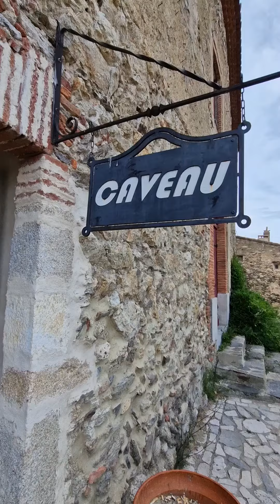Venez visiter le caveau du chateau de CALADROY